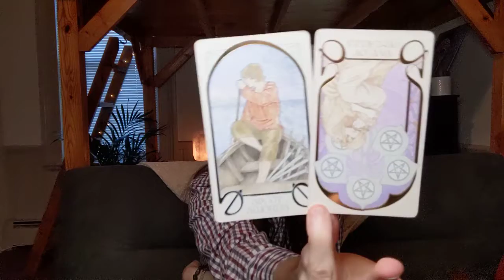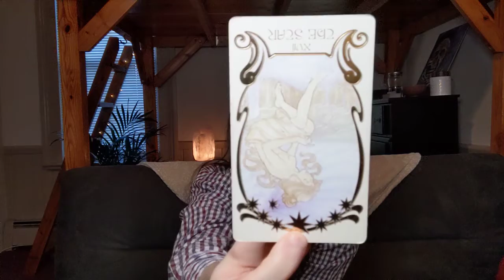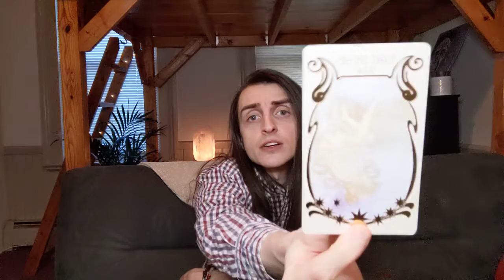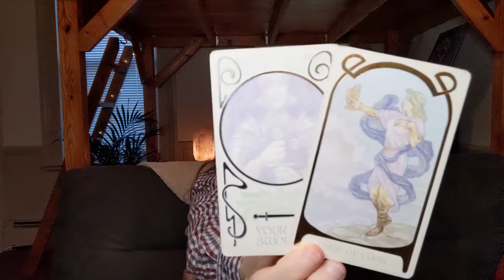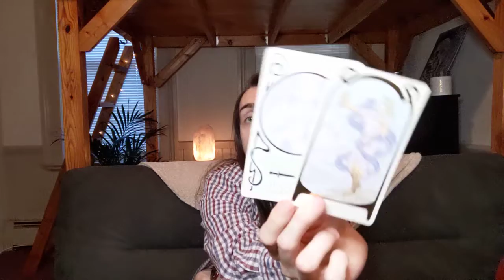Virgo ♍ The Quickest Way Forward is Back 🔮 The Black Mirror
Please keep in mind that these are general messages and they may not resonate with you. Trust your own intuition and discernment above all else.

If you aren’t already familiar with your natal chart, you can calculate your placements

Decks:

- The Ethereal Visions Illuminated Tarot by Matt Hughes
- The Secret Language of Colors by Inna Segal